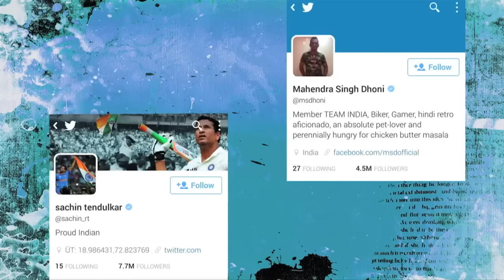Virat Kohli breaks Sachin's record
Virat Kohli has been breaking records on the field from when he joined the Indian team. The world wont stop comparing him to Sachin Tendulkar and for good reason. His batting does all the talking.  What record did he break this time? Click on the video to find out.